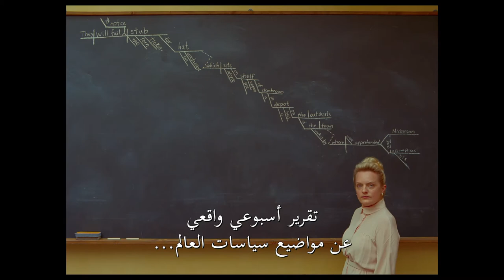The French Dispatch | Coming Soon to Cinemas (مترجم)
THE FRENCH DISPATCH brings to life a collection of stories from the final issue of an American magazine published in a fictional 20th-century French city. It stars Benicio del Toro, Adrien Brody, Tilda Swinton, Léa Seydoux, Frances McDormand, Timothée Chalamet, Lyna Khoudri, Jeffrey Wright, Mathieu Amalric, Stephen Park, Bill Murray and Owen Wilson.

Screenplay by: Wes Anderson

Cast: Benicio del Toro, Adrien Brody, Tilda Swinton, Léa Seydoux, Frances McDormand, Timothée Chalamet, Lyna Khoudri, Jeffrey Wright, Mathieu Amalric, Stephen Park, Bill Murray and Owen Wilson